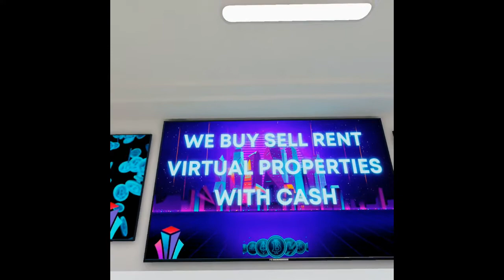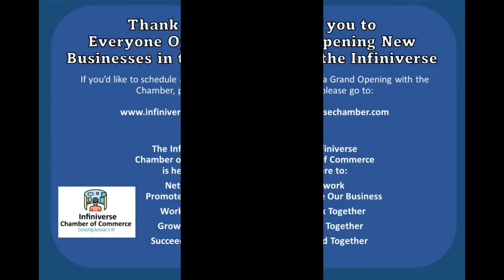Virtual Real Estate Grand Opening 5 14 22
Another Grand Opening at the Infiniverse Chamber of Commerce!

We would like to welcome Virtual Real Estate to the Multiverse/Infiniverse storefronts.

To Schedule a Grand Opening or Get Information about the Infiniverse Chamber of Commerce: